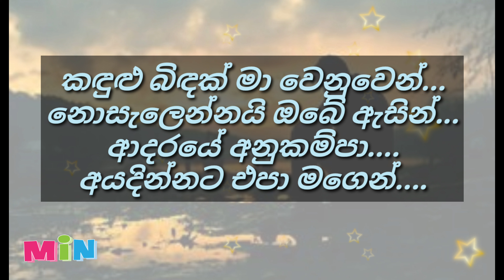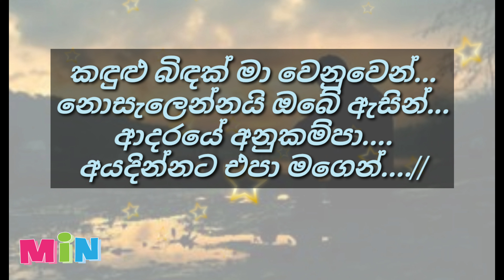kadulu bidhak ma wenuwen karaoke without voice | කඳුළු බිඳක් මා වෙනුවෙන්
ගායනය- රූකාන්ත ගුණතිලක
ගී පද- බංදුල ජයසිංහ
සංගීතය- රෝහන වීරසිංහ

සියළුම කැරෝකේ ගීත සඳහා පිවිසෙන්න min sl karaoke without voice